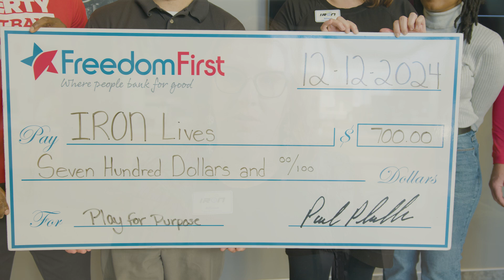Play for Purpose in Lynchburg: Vol. 4